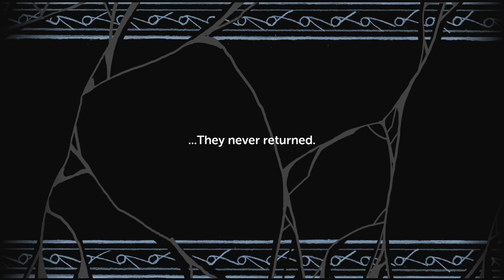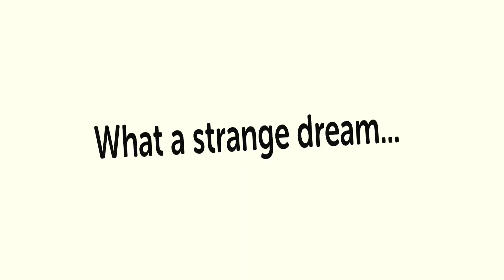Let's Play: Castle on the Coast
A somewhat unusual 3D platformer that almost feels like it would have been home more in the N64 era, not so much because of the more primitive visuals but because of the stage design with things to collect and find strewn about a bit randomly everywhere. What it lacks in modern sensibilities it tries to compensate for with a sense of adventure and wondering what's around the corner though.